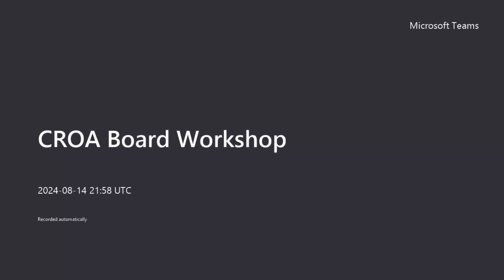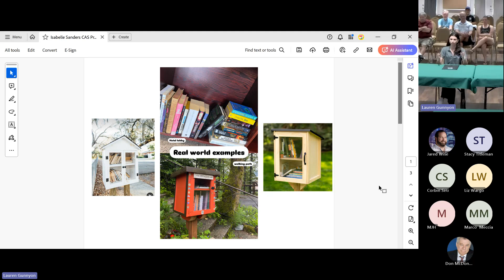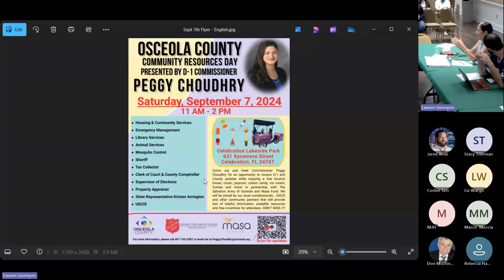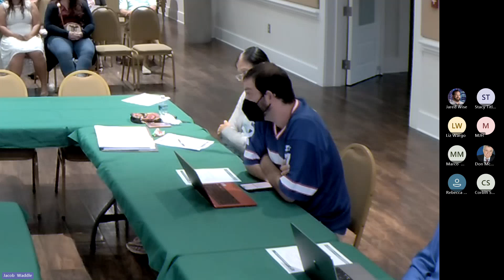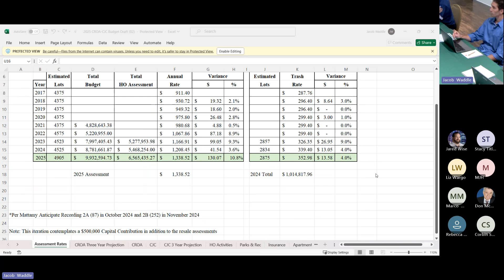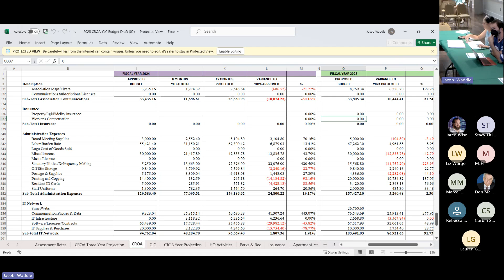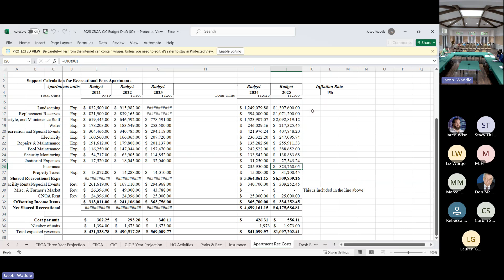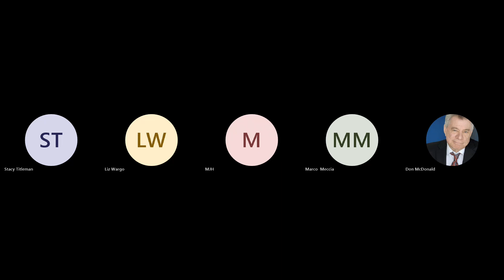CROA Board Workshop 08/14/2024